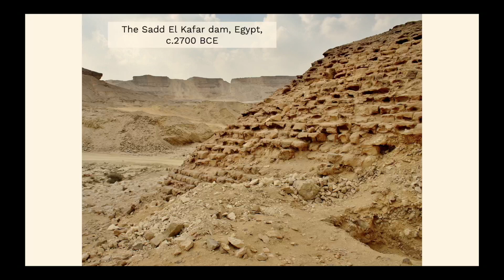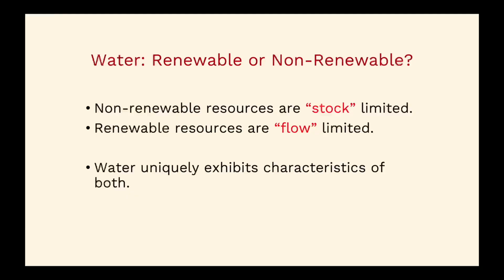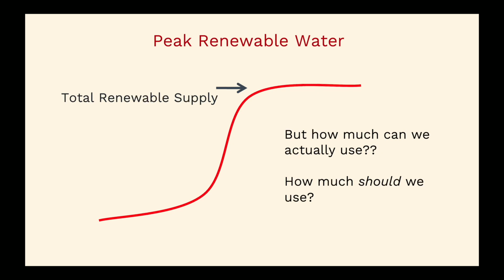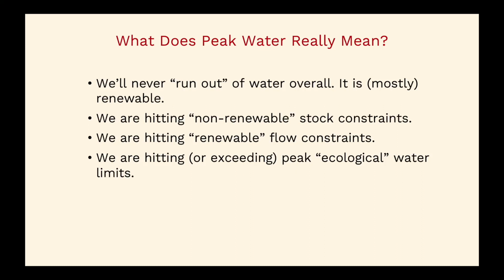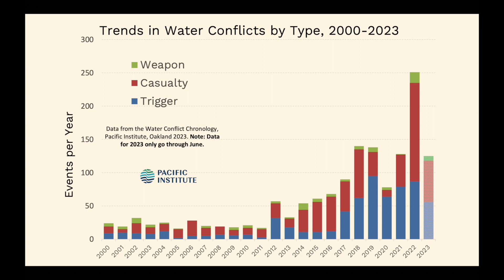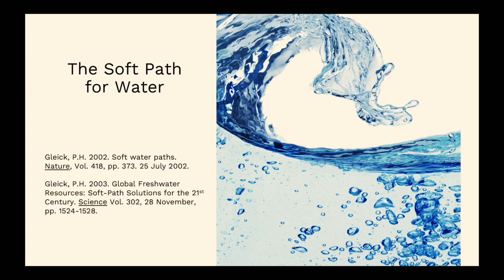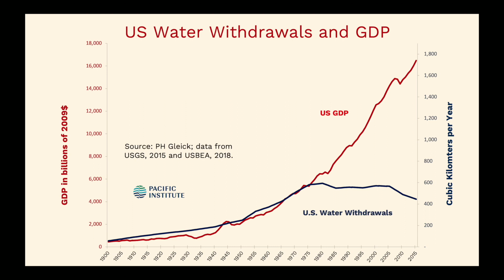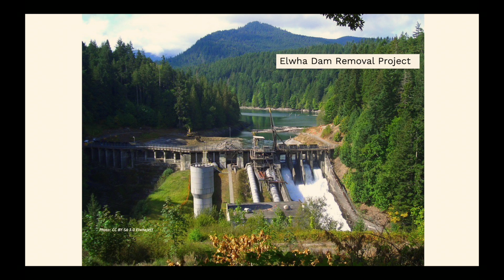ERG Annual Lecture - Peter Gleick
The Energy and Resources Group at UC Berkeley has, from its inception a half century ago, educated many of today’s experts and policymakers about the truly interdisciplinary nature of global challenges and solutions. Dr. Peter Gleick, a member of one of ERG’s early cohorts, especially took to heart the idea that the resource and environmental challenges we face are multifaceted.

In this year’s ERG Annual Lecture, Gleick will reflect on ERG and the part it has played in his thinking and life’s work, and he will describe the human history of water as laid out in his new book, The Three Ages of Water. He will discuss the ties between water, energy, food, climate, and security, tell stories of water, and present his vision of a sustainable future for water.

Speaker: Dr. Peter Gleick